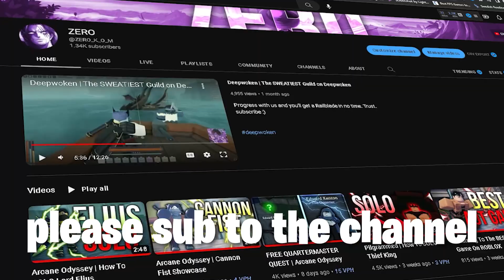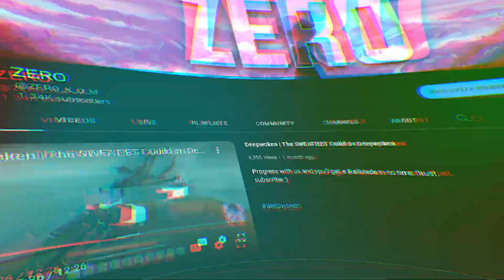This Will SAVE Arcane Odyssey...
This will revive Arcane Odyssey and bring back the main player base